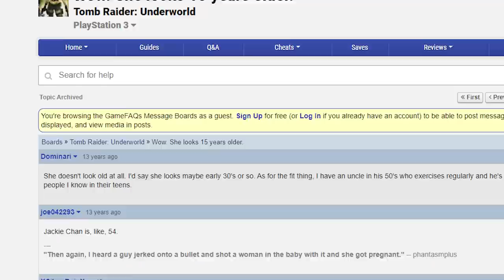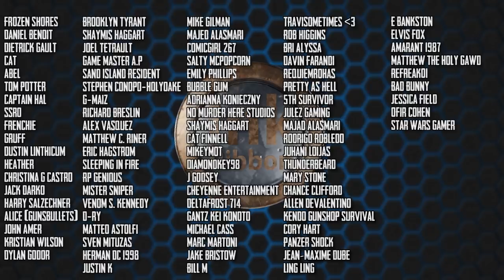Video Game Characters are Getting Old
There's nothing wrong with getting older, but now that we’ve entered the era of realistic graphics, these characters are gonna have to start thinking about retirement or something eventually. right?